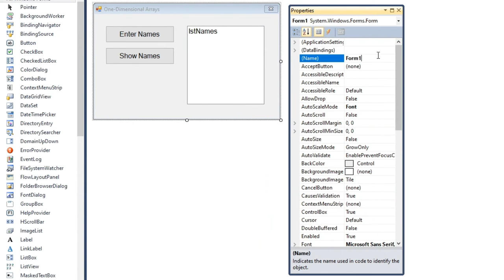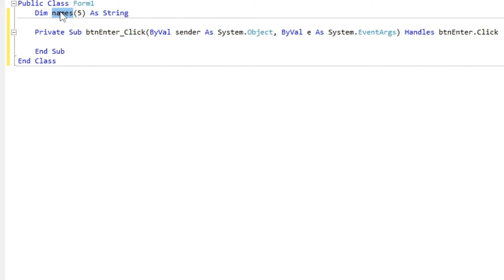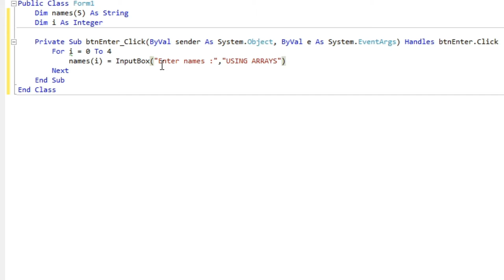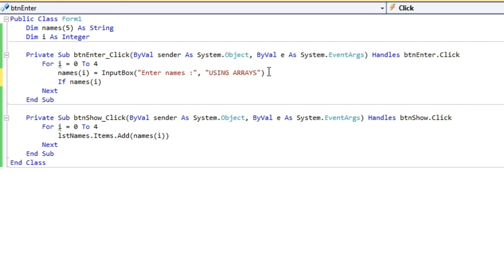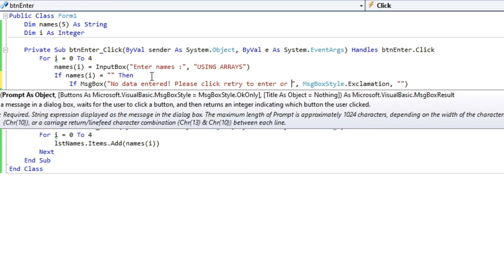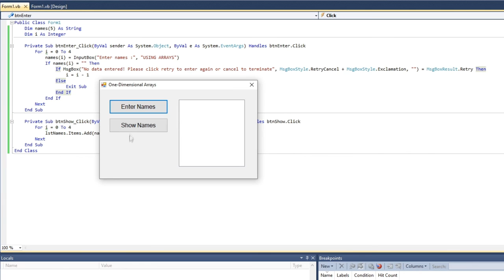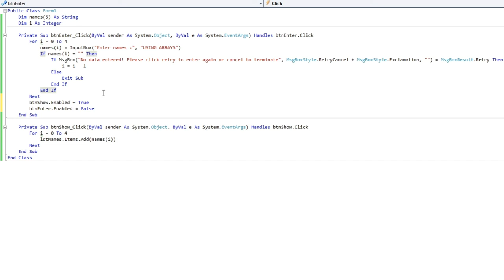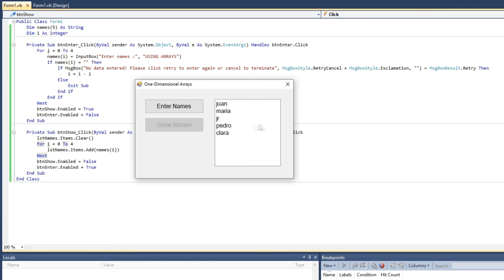One-Dimensional Array in VB.Net